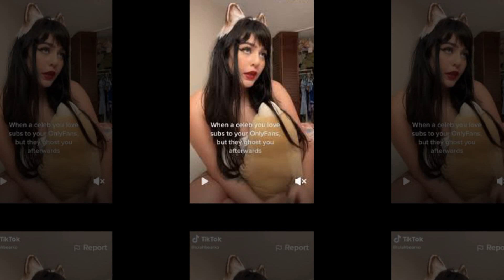Tragic Fate! Sad Update! American Pickers Danielle Colby & Memphis Drop Breaking News! Heartbreaking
American Pickers News is a channel where you will find all about trending American Pickers News gossip. We try our best to give our audience the most truthful Gossip.

Stay Tune With American Pickers News.